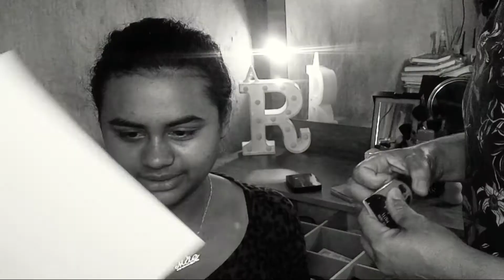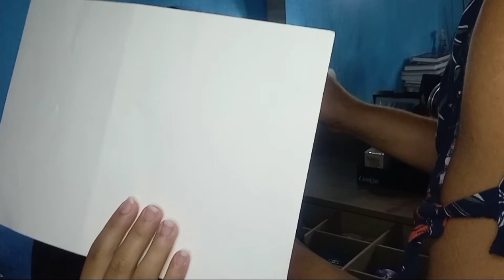MINHA MÃE ME MAQUIOU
COMO SERÁ QUE SAIU?